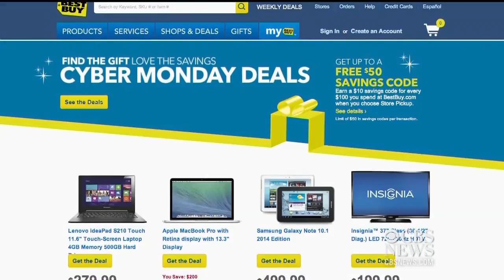ADP: Private businesses added 215K jobs in November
Payroll processor ADP released its November employment report today, which may provide clues about Friday's jobs report from the Labor Department. It shows U.S. businesses added the most jobs in a year, thanks to heavy hiring in the manufacturing and construction industries.